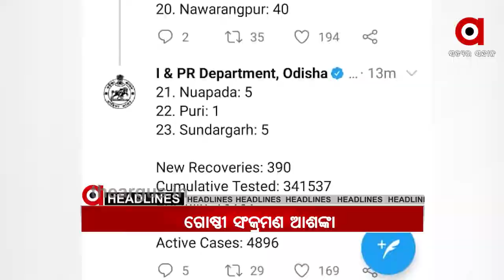14,07 2020 8AM Headline